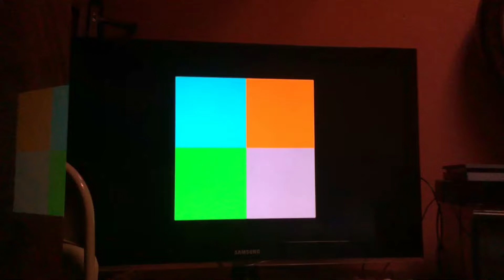4 Square - The Purple Square 4 Tones - Dripping, Warm Ice Cream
What kinds of Things Drip?

There’s one thing Kellylee loves and It’s Something Really Tasty.

But, She’s NOT Gonna tell you What it is until after you Learn the Part of the Song you’re Supposed to Sing.

Just watch Kellylee and she’ll show you when to Sing and Remember, “Do What the Do Whas Do”.